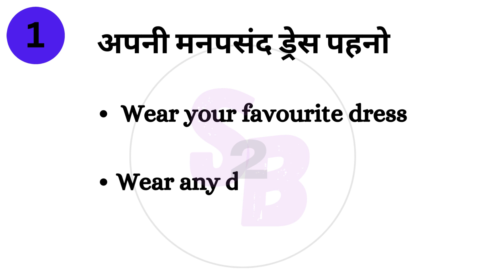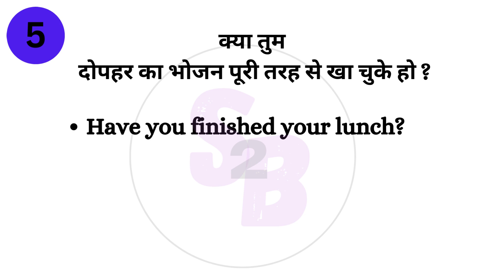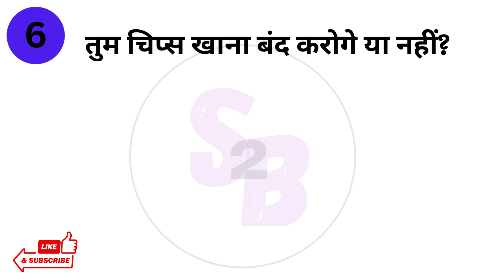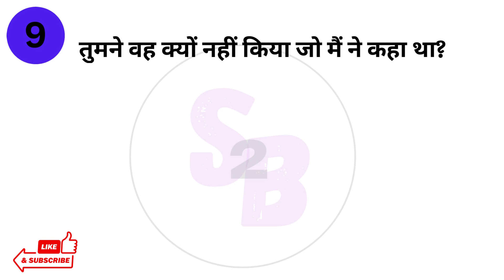Basic Sentences Hindi to English | Translate in English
In this video, children will learn the basic sentences from Hindi to English. This video is helpful to Grade - 1 kids who are beginners in learning daily conversation sentences. The video will easily be helpful for learning basic sentences.